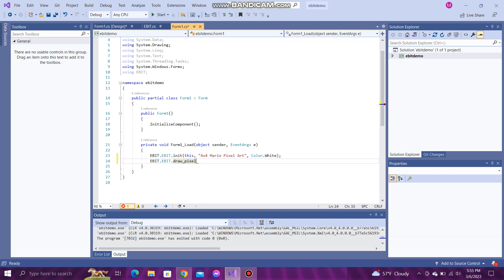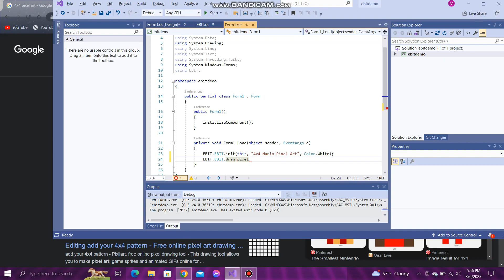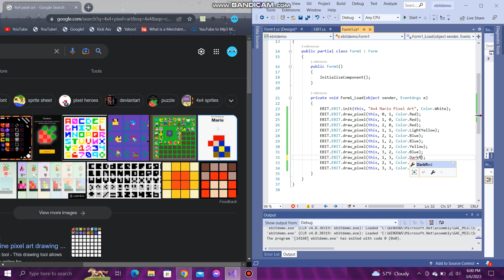Making 4x4 Mario in 5 minutes using my pixel art library EBIT